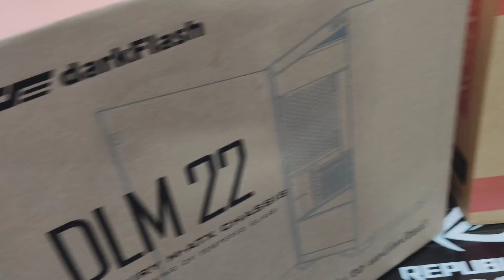Ryzen 5 Bundle | Dark Flash DLM22 | Maxtech Cyber Hub - PC Parts & Accessories™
For more information and inquiries about our New Ryzen 5 Bundle with Dark Flash DLM22 Casing for your Gaming Experience & Office Works, please visit our Facebook Page Maxtech Cyber Hub Pc Parts & Accessories.

Maximize your PC Experience with Maxtech Cyber Hub!
Enjoy your PC Gaming Experience at a Very Low Price.